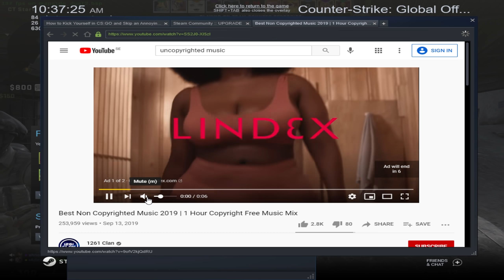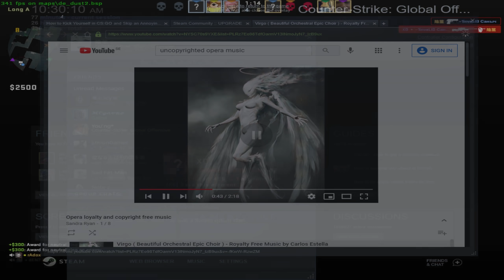I played KennyS settings for a week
hello KennyS i used your settings

Music used
DEAD TO ME (PROD. HAARPER)
ROTISSERIE - YUNG GRAVY BBNO$

Thumbnail by @MuraddCS